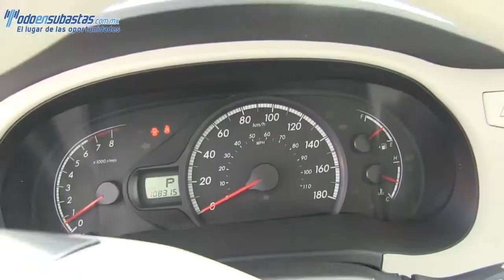417562 Toyota / Sienna / 2014